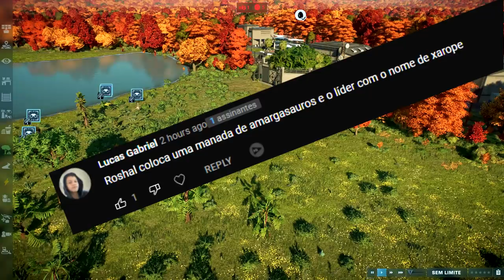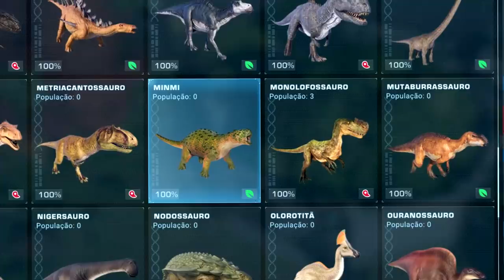O Vale Encantado (#7) | TORNADO NO VALE! AMARGASAURUS e STEGOS | Jurassic World Evolution 2 | PT/BR